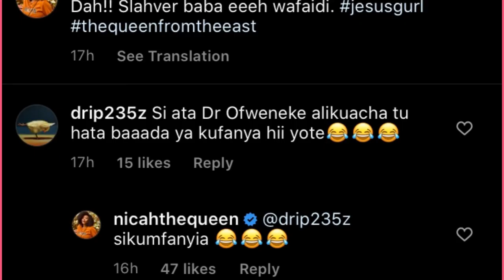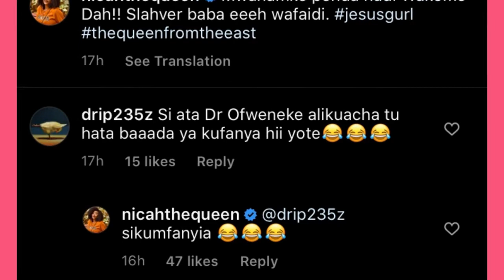dr ofweneke ex wife shares video giving her new man a haircut/ latest celebrity news in Kenya today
This video is about dr ofweneke ex wife sharing a video giving her new man a haircut and latest celebrity news in Kenya today.
Dr ofweneke ex wife nicah the queen shared a video giving her new boyfriend a haircut. The video generally talks about nicah the queen and her boyfriend dj slahver.
The  video also contains the video of nicah the queen washing her boyfriend`s feet